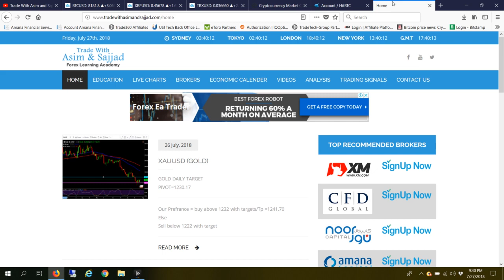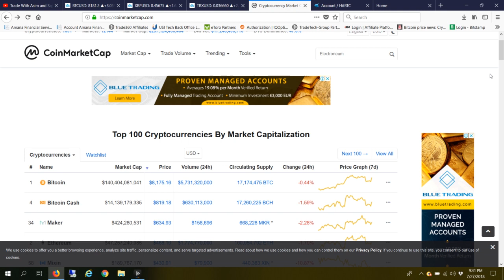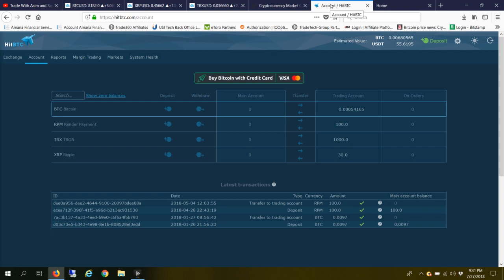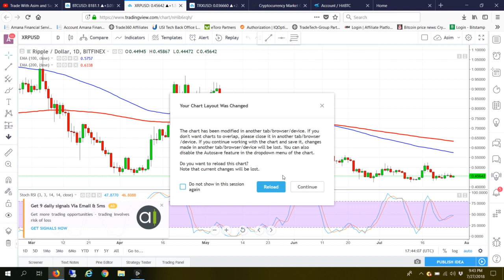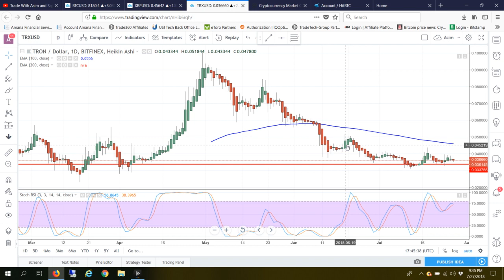Bitcoin, Ripple and Tron weekly Price update by Asim 28th July 2018 to 02 August